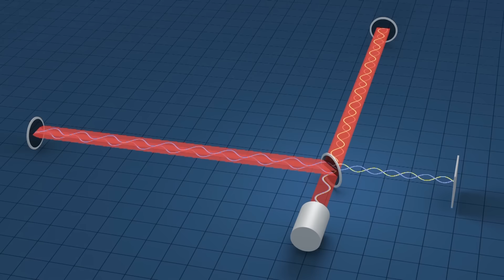LIGO And The Discovery of Gravitational Waves | Answers With Joe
Albert Einstein theorized the presence of gravitational waves nearly 100 years ago, but even he thought they would be impossible to find. In February of 2016, all that changed.

In 1992, teams from CalTech and MIT designed LIGO, the Laser Interferometer Gravitational-Wave Observatory. The mission of LIGO was to detect tiny fluctuations in spacetime caused by massive objects in the universe colliding and exploding, sending ripples of gravity in their wake.

LIGO went online in 2002, but never detected anything. It was refurbished in 2010 to be 4 times more sensitive, and after 5 years of improvements, came back online in 2015. This time, they almost immediately picked up a signal.

Afte 5 months of sifting through the data to make sure it's correct, LIGO scientists announced their findings on February 11th, 2016.

This did far more than just confirm one of Einstein's theories, it also opens up a new window on the universe and was the first time anything has been detected using something other than light.

It is literally creating an entirely new field of astronomy.